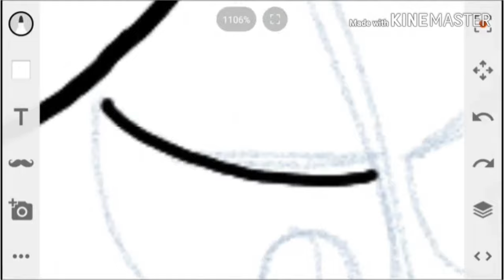1 Year Of YouTube. (SPECIAL)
Sorry for such a late upload. I messed up some things and wanted to fix them before I uploaded this.
This has been such a great year on this channel and I'm proud of what WE have done here. And the best part is, it's only just begun. :)